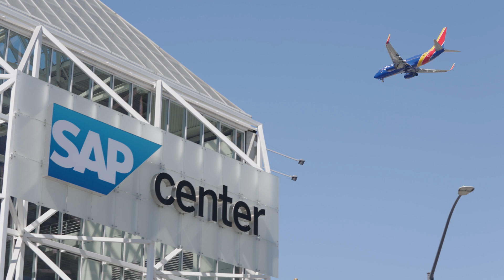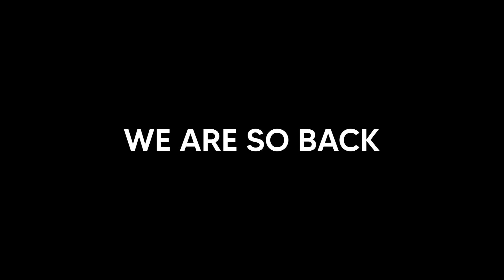INFESTED WATERS PART 1 - WE ARE SO BACK